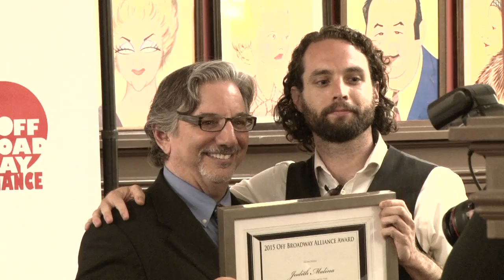2015 OBA Awards: Hall of Fame - Judith Malina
The Living Theater Artistic Director Brad Burgess accepts the induction into the Off Broadway Hall of Fame on behalf of the late Judith Malina from Peter Breger, President of the Off Broadway Alliance at the awards ceremony at Sardi's on  on June 16, 2015.